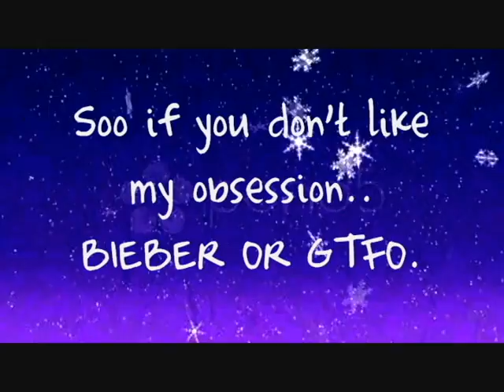BIEBER OR GTFO.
Joking about the gtfo part. xD
happy almost birthdaaaay justin! we lovee you!(: